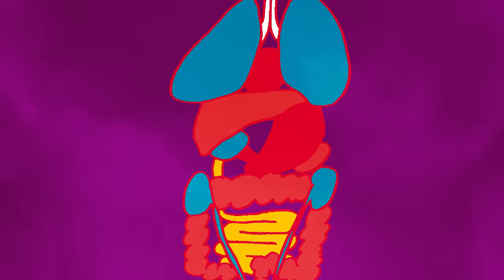【MV】A New Voice / あらき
New Album『IDEA』収録曲

▼各種サブスク・ダウンロードはこちらから

❏アルバム詳細は特設サイトをチェック

❒Lyric
A New Voice

安易なイメチャンとは一緒じゃない
Ladies and gentlemen, Do or die, Listen up baby

覆していく　その固定観念　カメレオンみたいな音色
翻していく　今まで通りの予定調和に抵抗
一括りにすんじゃねえ　これ挨拶代わり寸止め程度
Hello...
無限大さながら宇宙　出会いは未知　人の道に満ち溢れ遭遇する
共鳴し合う縁 A,B,C to the Z 喧しいシーンに一石投じるべく握る MIC
それでいてエモいし Lord, have mercy 本心の言葉はけたたましい
尊く愛おしいかろうが Roots に縛られない It's me

一朝一夕じゃない　二番煎じでもない
上から下まで三者三様　四面楚歌上等
五臓六腑まで染み入る My voice
七転八起だ　九分九厘の域至るまで

不羈奔放　吹っ切れちまいな　己で踏ん切れ
かしましい喧噪に飲まれるな Don't be late

繰り返してく　手癖も試行錯誤の賜物
巻き返してく　定説通りにいかないさ My road
同調圧力劈け　思考放棄した分だけ腐敗
愉快...
誰かの偶像のままではいられない
変化を恐れ　へこたれ　劣化の一途
レッカー移動されちまえばスクラップ　見違えなきゃ憂鬱だ
急な窮地・危機　目にすりゃ Goose bumps
他でもない　自分そのものをドリップして召し上がれ New flavor
Excellent! 長年磨いてきた Boots で踏みしめる Rhyme, Kick it

昇天逝っちまいそう Eeny, meeny, miny, moe
慄く凄惨なんのその　獅子のよう咆哮
轟音ロックなマインド　嘶く Shout out!
大穴張っちゃいな　極地も窮地も似たようなもん

Okay rock it, Swing!!! I just wanna be free!!!
視界良好 All green!!! Get together, Scream!!!
Believe in me 筋が通ってりゃ Easy breezy (Get ready?)
Anytime! Anywhere! Sing!!!

しくじれば Anarchy Anarchy, Let you know my name "ARAKI" (Booom!!!)
The music Jankie Jankie, It was me "ARAKI" (Booom!!!)
未だ本領発揮発揮 Let you know my name "ARAKI" (Booom!!!)
This is "ARAKI" (Booom!!!)